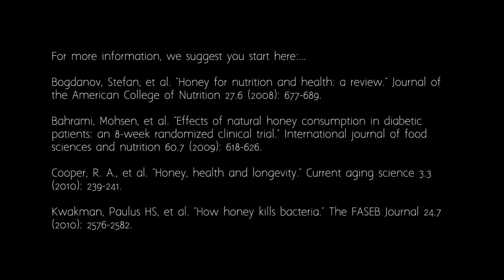Sweet, Sweet Honey!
Honey may be a great alternative to sugar for some people but too much may also have a consequence!